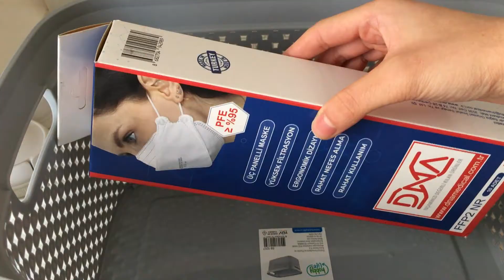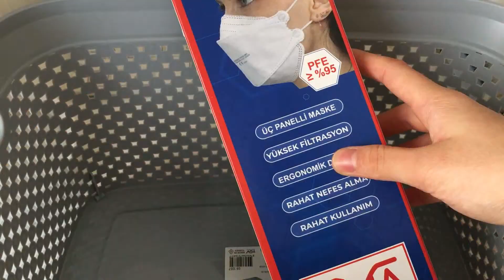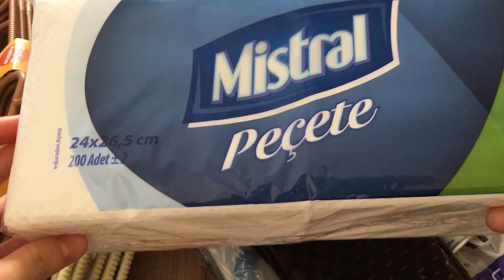YURT & OKUL HAZIRLIĞIM | Üniversite Alışverişim ve Bavul Toplamak (Bavulumun Dikişleri Patladı)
Merhaba. Bu videoda, yurt - üniversite hazırlığımı, alışverişimi ve yurttaki ilk anlarımı sizlerle paylaştım. Videoyu haftalar önce çektim fakat daha önce de bahsettiğim nedenlerden ötürü yeni yayınlıyorum. Umarım ki hoşunuza gider. Kendinize çok iyi bakın. İyi seyirler. ❤️

BU VİDEONUN İÇERİĞİ:

Yurt için gerekli eşyalar
🪴 Okul alışverişi
🪴 Yurt alışverişi
Bavul hazırlığı
Eşya toplama
🪴 Okul hazırlığı
🪴 Yurt Odası (kısa)

Yurt okul hazırlığı
Yurt ihtiyaçları
Yurtta mutlaka olması gerekenler
Kyk yurdunda mutlaka olması gerekenler
Yurt hazırlığı
Üniversite hazırlığı
Üniversiteye başladım
Üniversiteye başlıyorum
Yurt alışverişi
Üniversite alışverişi
Alışveriş videoları
Yurt okul alışverişi
Kyk yurdu nasıl
Yurt nasıl
Yurt ücretleri
Yurt sonuçları
Yurt hazırlıkları
Bavul nasıl hazırlanır
Bavul hazırlığı
Bavul toplamak